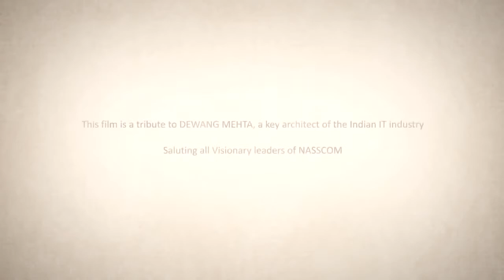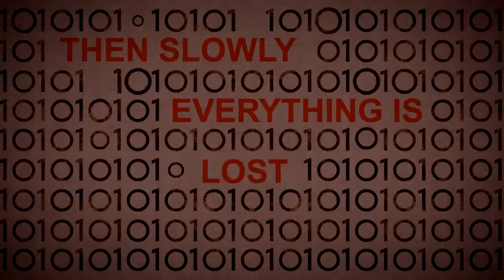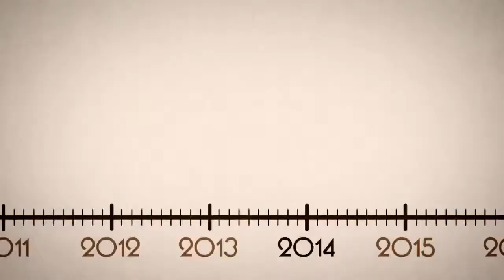Welcome Note by Nirupam Choudhuri - NASSCOM eSummit 2016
The eSummit focuses on the 3 E’s – which stand for

“Education”
“Employability”
“Entrepreneurship”

The purpose of this event is to create a platform for students to showcase their business ideas and get advice and mentoring from the industry professionals. This gives the aspiring youth an opportunity to listen and actively engage with the iconic people and thought leaders and gain invaluable learnings from their success stories.

The event kicked off with Mr. Nirupam Choudhuri (Regional Head – EAST NASSCOM) delivering the welcome speech.